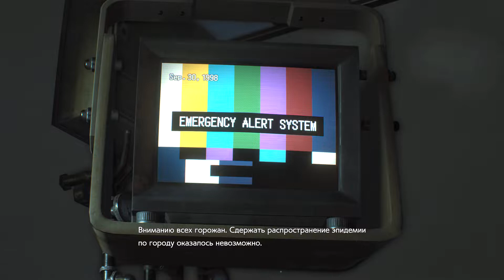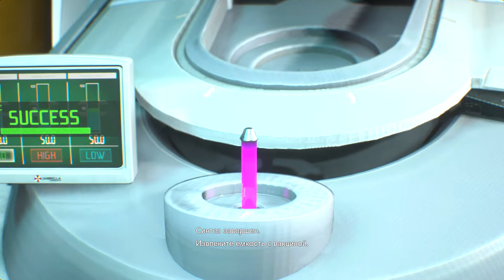Resident Evil 3 Remake прохождение!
Resident Evil 3: Remake позиционируется как ремейк оригинальной Resident Evil 3: Nemesis, вышедшей в далеком 1999 году. Временной разрыв между переизданием и оригиналом составляет 20 лет. За это время Capcom успели радикально переосмыслить серию и обогатить ее различными новшествами как сюжетно, так и геймплейно, поскольку прогресс не стоит на месте.
Если Resident Evil 2 в 2019 году предлагал игроку более медленный и напряженный игровой процесс, пропитанный хоррором, то новинка 2020 года выглядит несколько иначе. Игра сконцентрирована в большей степени на экшене, стрельбе и битвах с Немезисом, нежели на головоломках, вдумчивом исследовании локаций и ужасе. Хоррор в Resident Evil 3: Remake стал не основой игры, а вторичной ее составляющей.
Сюжетно ремейк Resident Evil 3 демо 2020 года максимально приближен к оригиналу 30-летней давности. В главной роли, как и прежде, выступает славно известная Джилл Валентайн – бывшая сотрудница отряда специального назначения S.T.A.R.S. Протагонистка оказалась в Ракун-Сити в момент пандемии вируса, превращающего людей в ходячих живых мертвецов – в зомби, среди которых есть и опасные мутанты, ни на что не похожие, и агрессивные зараженные собаки.
Однако все противники не настолько страшны и опасны, насколько опасен Немезис (он же Немезида) – особенно живучий мутант, способный пользоваться оружием и подчиняться командам. Приказ ему отдан простой – уничтожить всех, кто сумел покинуть тот проклятый особняк из первой части, в котором все и началось.
Кроме Джилл Валентайн и Немезиса в Resident Evil 3: Remake 2020 игрок повстречает и других хорошо известных персонажей: матерого вояку Михаила, циничного и эгоцентричного Николая, а также добряка и просто душевного парня – Карлоса. К слову, Карлосом игрок будет управлять